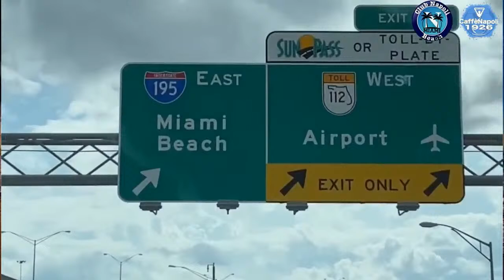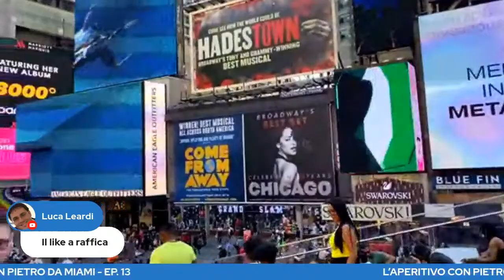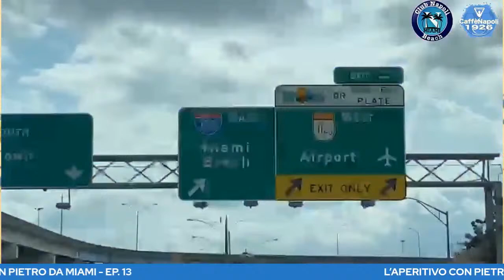🌴L’aperitivo con pietrodamiami sepiale nyc 🍸- Ep.13 Ospiti Giuseppe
Il nostro Pietro da Miami, presidente del Napoli Club Miami Beach, trasmetterà la da ogni angolo della sua Florida, invitando in trasmissione i tifosi del Napoli sparsi per il mondo per condividere con loro emozioni, pensieri e soprattutto la passione per i colori azzurri.

Ospiti d’onore del 13 episodio:  Giuseppe Bruscolotti e Paolo Del Genio

☕ È arrivata la tazza di “Diamo I Numeri”!

La sede del club Napoli Miami beach

Canali istagram
Pietro Mure (@pietro_da_miami) • Instagram photos and videos

Seguici anche su Facebook e Instagram per restare connesso col nostro mondo, per essere informato le nostre iniziative.